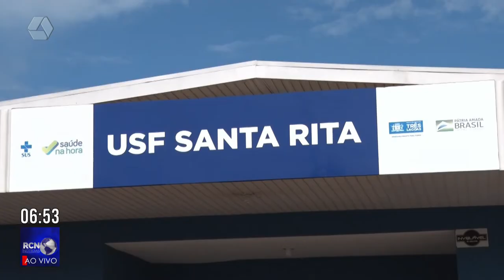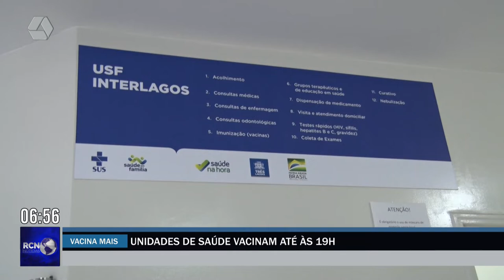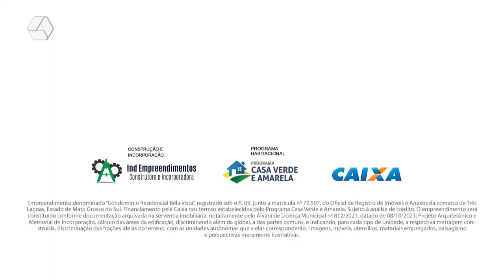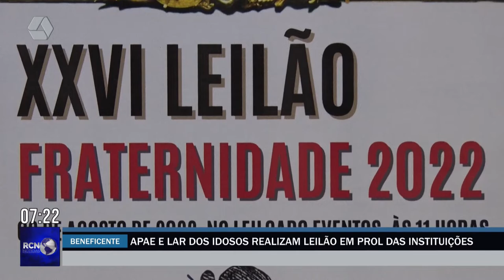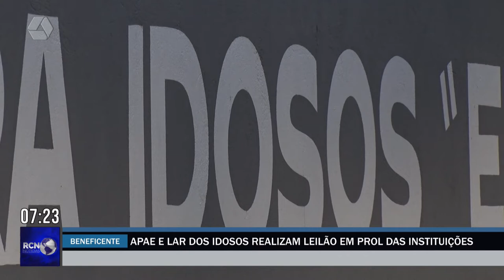RCN Notícias 02/08/2022